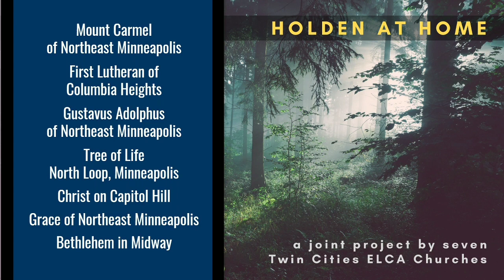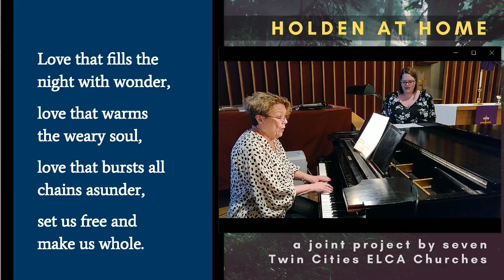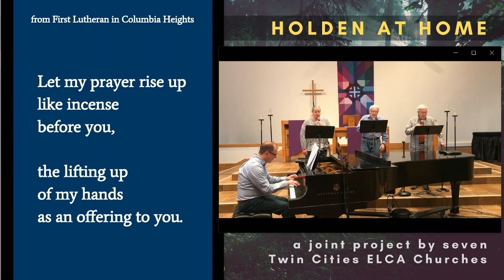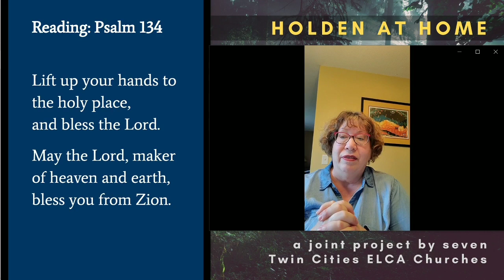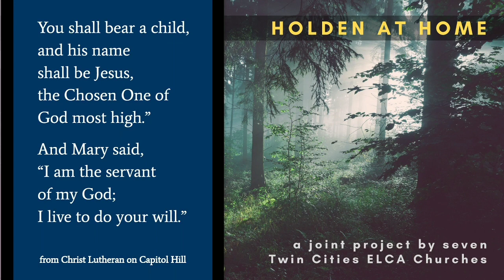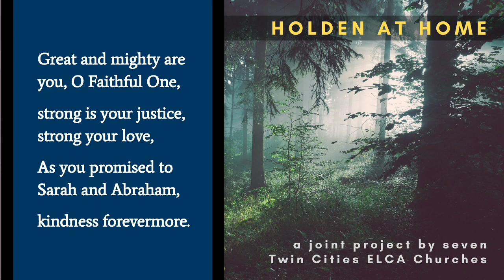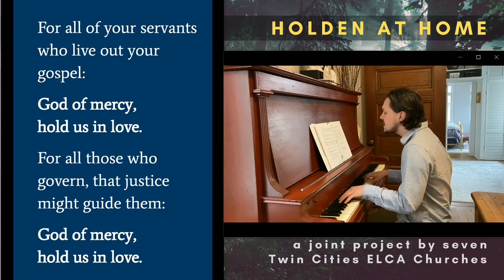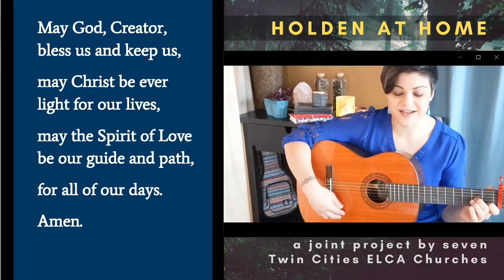Shared Holden At Home - April 29, 2020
A shared project of seven Twin Cities ELCA Churches to share in Holden Evening Prayer together even when we are physically apart. Many thanks to the pastors and musicians of Mount Carmel Lutheran of Northeast Minneapolis, First Lutheran of Columbia Heights, Gustavus Adolphus of Northeast Minneapolis, Tree of Life in the North Loop of Minneapolis, Christ Lutheran on Capitol Hill in Saint Paul, Grace Lutheran of Northeast Minneapolis, and Bethlehem Lutheran in Midway, with many thanks to Marty Haugen and Holden Village for extending licensing during this time.